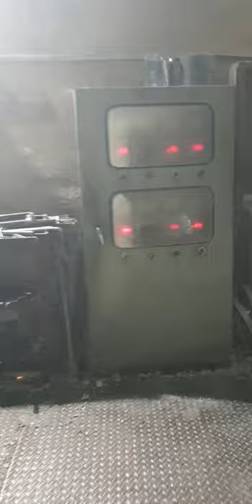main ke pabrik pembuatan bahan polyester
Bahan polyester adalah salah satu bahan kain yang dibuat oleh manusia. Bahan polyester bukan berasal dari alam, melainkan melalui proses kimiawi. Kata polyester sendiri berasal dari dua kata, polymer yang berarti plastik dan ester yang merupakan hasil pencampuran minyak bumi, alkohol, dan asam karboksilat.